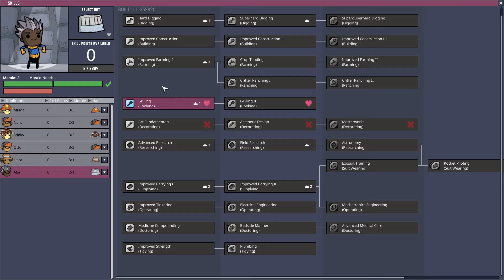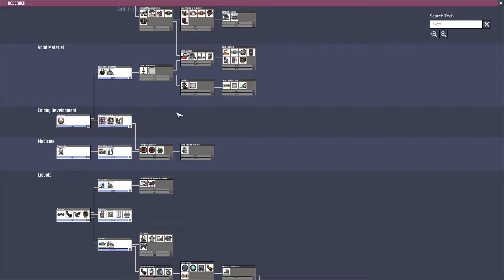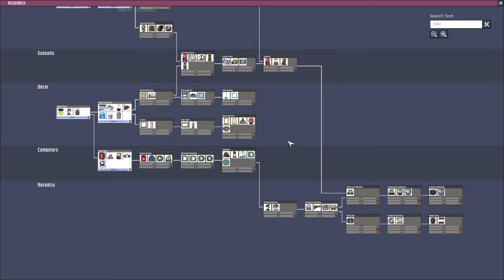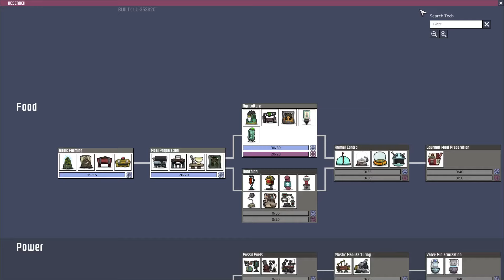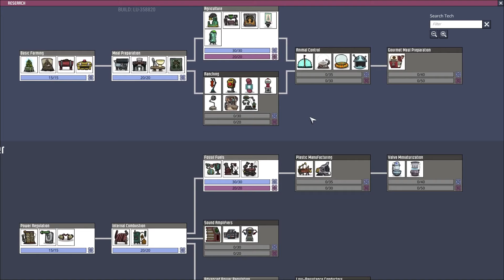Power to the people | Let's Play Oxygen not Included | Survival Gameplay Playthrough | 02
My little duplicants have so many needs that needs fulfilling, especially as I keep getting more of them. So the only thing I can do for them is give them power, and lots of it... I hope XD